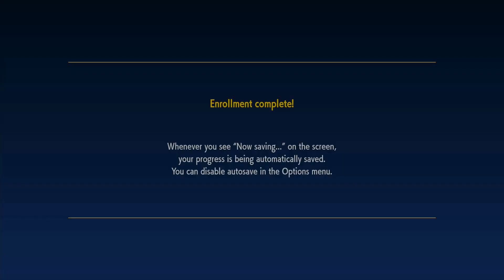Pokémon Scarlet Part 1: Paldea Region - Nintendo Switch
Embarking on an Adventure! Pokémon Scarlet Part 1: Exploring the Paldea Region. Nintendo Switch Gameplay Walkthrough no commentary.

Join us as we dive into the vibrant world of Pokémon Scarlet on the Nintendo Switch! In this first installment, we'll journey through the stunning Paldea Region, encountering new Pokémon, challenging gyms, and unraveling the mysteries that await. Get ready for an epic adventure filled with excitement, friendship, and unforgettable battles! Don't miss out on the start of this incredible journey – hit play and let's explore the Paldea Region together!

Welcome to Gaming Galaxy! The the latest and greatest in video games ;)